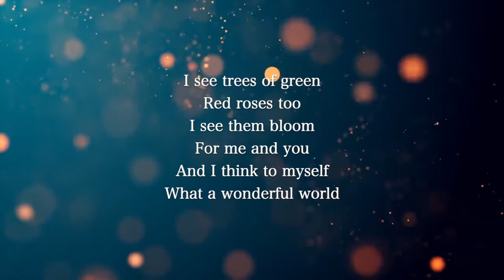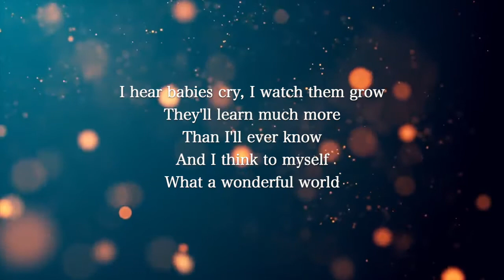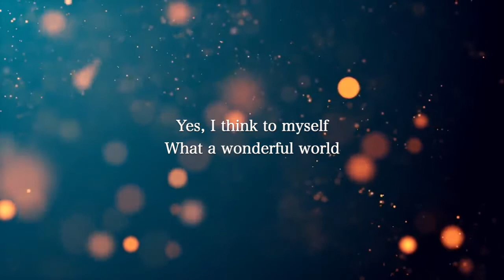【Piano Karaoke Instrumental】What A Wonderful World / Louis Armstrong【Lower Key】